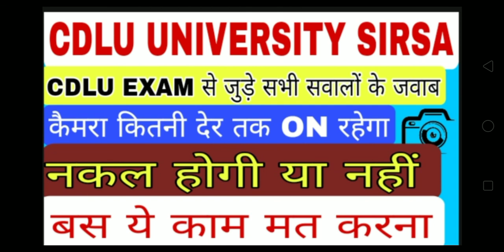CDLU UNIVERSITY SIRSA | CDLU UNIVERSITY NEWS | CDLU EXAM UPDATE | CDLU EXAM 2021 | CDLU ONLINE EXAM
CDLU_UNIVERSITY_SIRSA | CDLU EXAM UPDATE | CDLU SIRSA | CDLU UNIVERSITY EXAM 2021| CDLU EXAM UPDATES

CDLU UNIVERSITY SIRSA | CDLU EXAM UPDATE | CDLU RESULT 2020 | CDLU RESULT | CDLU EXAM UPDATES | CDLU

CDLU DISTANCE EXAM 2021 | CDLU DISTANCE EXAM UPDATES | CDLU DISTANCE EXAM